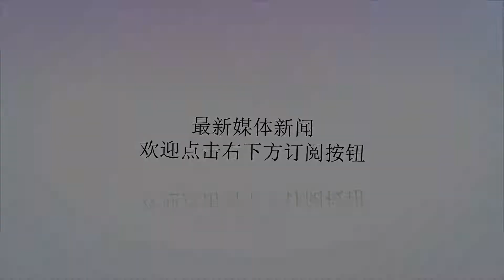vivo Z5曝光,性价比高的没谱,买了Z3的不要哭的太惨?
谢谢！​我们都知道，在今年vivo开创了一个全新的系列，就是vivoZ系列，而且这个系列的产品主打的就是高性价比，定价一般在一千多元，所以这个系列还是非常的让消费者喜欢的，到目前为止来看的话，这个系列一共有两款产品，分别是vivoZ1和vivoZ3，并且这两款新机在上市之后的销量也都是非常的理想。到现在为止，相信有很多的消费者对于vivoZ系列的新机感到非常的好奇，而就在最近这段时间，小编就从国外的媒体上面看到了一则关于vivo新机的消息，vivoZ5曝光后，我后悔入手了vivoZ3，差距不只一点点！而这款新机经过小编的了解到就是vivoZ5，所以今天小编要跟大家聊的这款手机就是vivoZ5。首先vivoZ5将会使用6.4英寸的主屏尺寸，在清晰度方面比起前面两款产品来说也是非常的高，达到了2560×1080的像素，我们都知道vivoZ3这款手机的机身的边框非常的窄，所以vivoZ5这款手机将会沿用vivoZ3的这一个优势。而在处理器方面，这款vivoZ5搭载的则是与vivoZ3同款的骁龙710处理器，流畅水平虽不是绝佳，但在千元机中也表现十分突出。此外它还为消费者提供了6GB和128GB的内存组合可供选择，据悉最高版本是8GB+128G的组合搭配，性能绝对毋庸置疑。据笔者看来，其相比vivoZ3的最高6GB+128GB的组合来说，此二者之间的差距已经略见一斑。另外在电池的容量方面，据如今vivoZ5已曝光的参数看来，也是vivoZ3绝对难以望其项背的存在。3700mAh的电池容量，续航能力相比之前的vivoZ3直线攀升。不过对于其售价，目前并没有确切的消息，甚至就连手机也是处于概念机的阶段，对于究竟会不会出现“概念林志玲，量产罗玉凤”的情况还有待商榷。